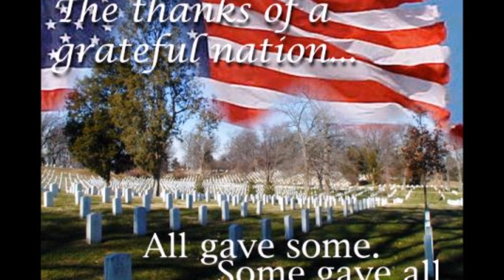Taps Tribute to our Fallen U.S. Military Funerals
Music Tribute to our Fallen U.S. Soldiers to music "Taps"  U.S. Military Funerals. Honoring those that gave all